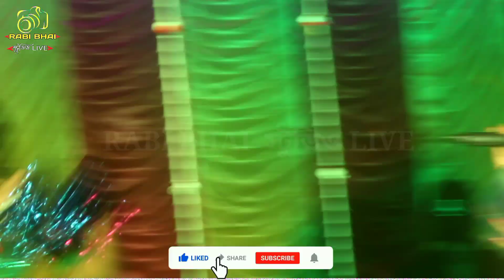আমি ঝুমুর ঝুমুর রানী || Purnima Mandi || Ami Jhumur Jhumur Rani || Voice :~ Mita √√Pogrume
Song-আমি ঝুমুর ঝুমুর রানী || Purnima Mandi || Ami Jhumur Jhumur Rani || Voice :~ Mita √√Pogrume

Sound -  জয়গরুু সাউন্ড

Camera
It's a fully Entertaining & musical channel. Here you can Watch a Musical video everyday...I hope you enjoy it.

দেখতে_থাকুন_সঙ্গে_থাকুন_রবি _ভাই _স্টুডিও_লাইভ প্রতিদিন_লাইভ_আপডেট_পেতে_𝗟𝗶𝗸𝗲_𝗦𝗵𝗮𝗿𝗲_করতে_ভুলবেন_না ► Subscribe to Rabi Bhai Studio Live: / rabibhaistudiolive ► Subscribe to Rabi Bhai Studio Live: / @rabibhaistudiolive ► Like us on Facebook All copyrights of the pictures and music that are used in my videos are owned by its respective owners and i really appreciate them. If any issue please contact this E-mail, don't send “STRIKE” our channel.